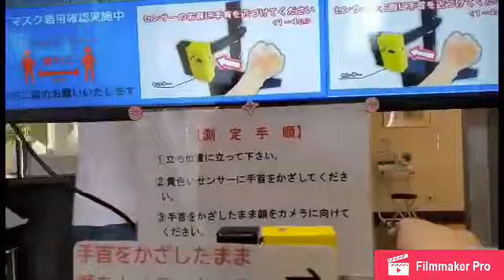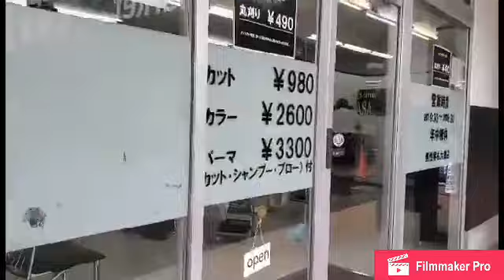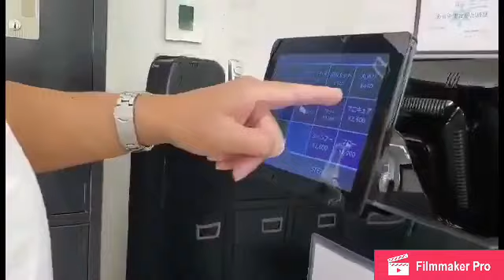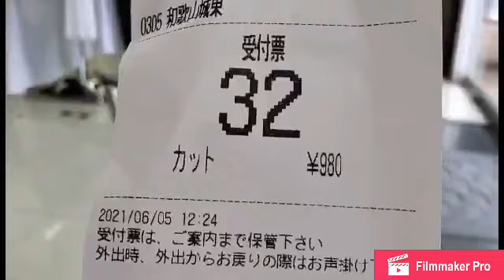Driving pauwi after sa Koyasan / Hospital check up / Haircut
After sa Koyasan drive na kami pauwi.Next na eksena ay yung pumunta uli ako sa hospital nung Saturday.At pagkatapos dumiretso na kami sa pagupitan ng buhok.Pinagsama sama ko na sa isang video para isahan na lang.3 in 1.Sana po ay hindi kayo nahilo.I hope na nag-enjoy kayo kahit paano po.See you next again sa susunod ko uling palabas.Don’t forget to like,comment and click the notification bell button to subscribe para updated kayo sa susunod ko pa pong mga video.Bye po muna.